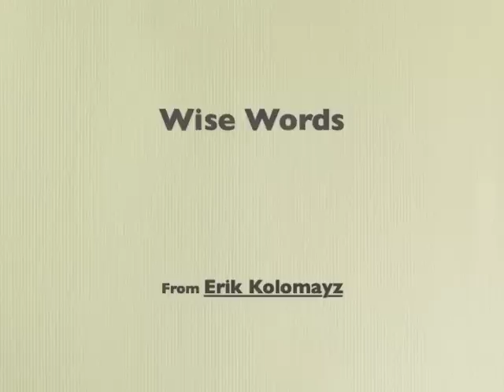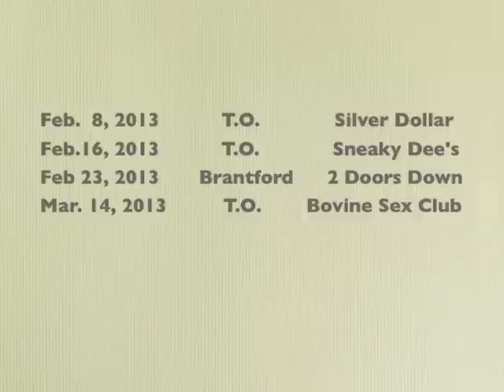Words with Erik Ep.5